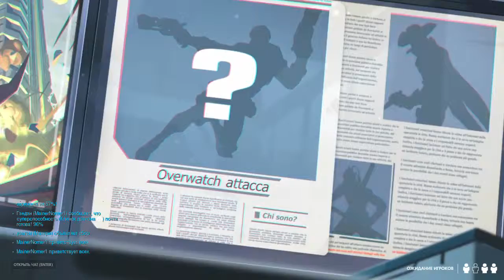Overwatch "Retribution" Reaper gameplay - Овервотч «Возмездие» Жнец